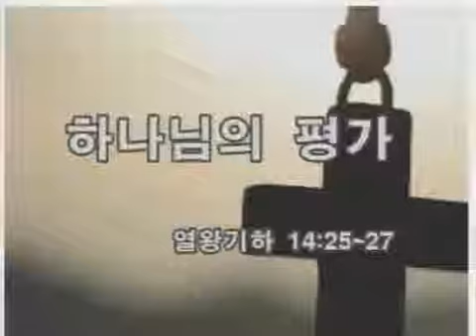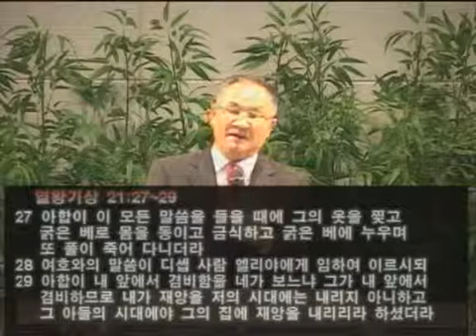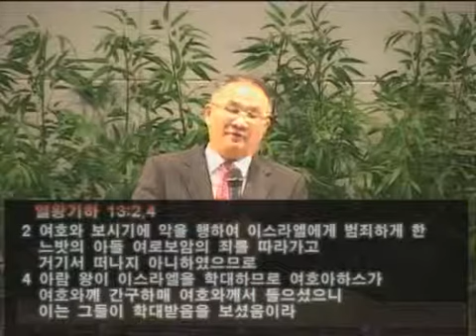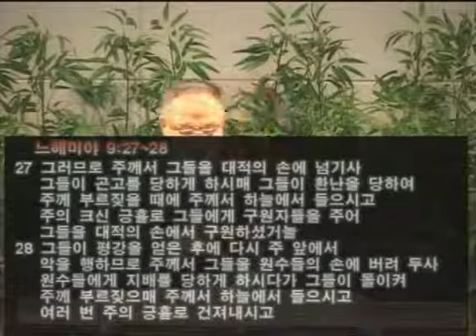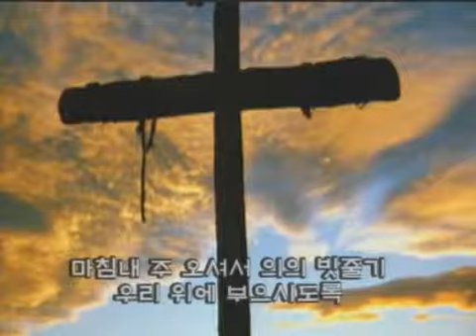15/10/18 하나님의 평가